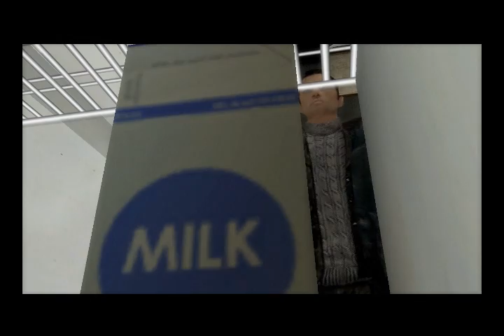Fahrenheit ... Let's Play 4 : Une visite incongrue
Un meurtre fait toujours remuer les policiers du quartier, c'est malheureusement ce qui va arriver.